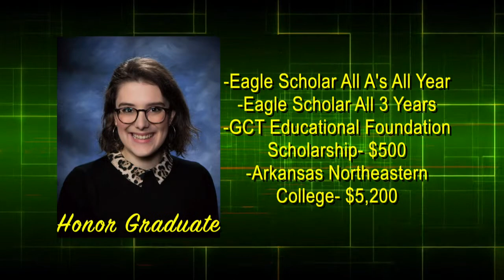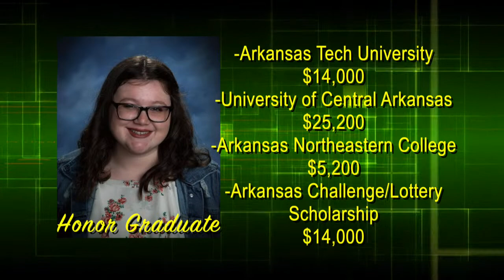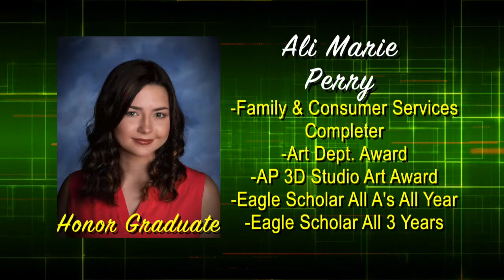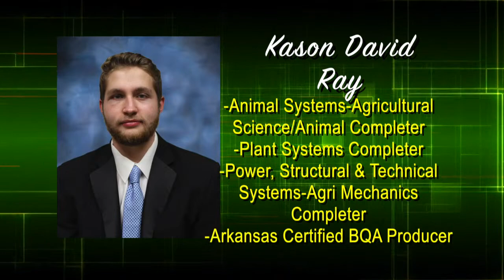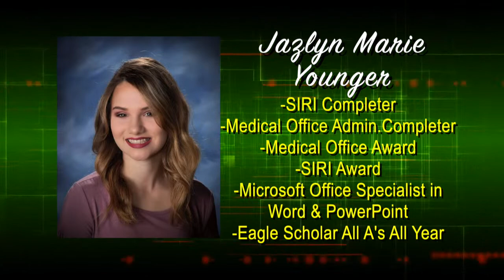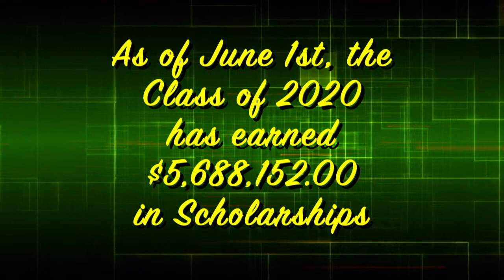Senior Honors' Program 2020